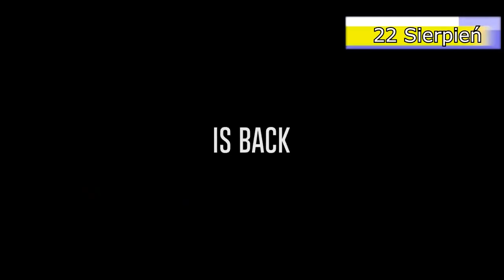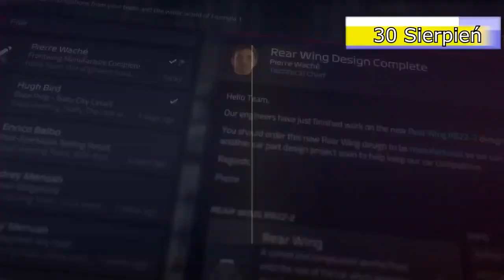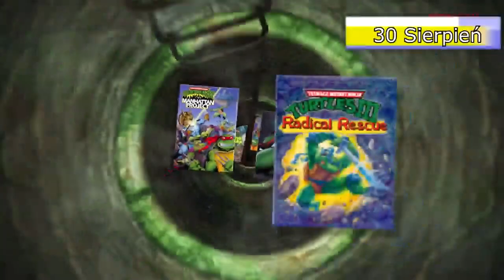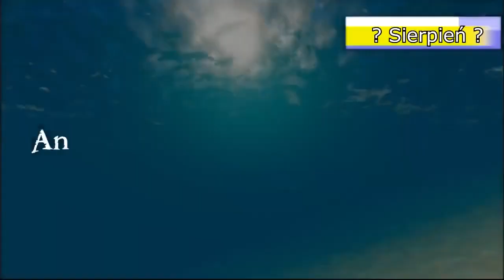Premiery gier na Sierpień 2022 (PC)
Zapraszam do oglądania innych moich filmików
Milo by było byś udostępnił to innych ludziom , by więcej ludzi mnie oglądało

Zapraszam wasz wszystkich do likowania i komentowania tego odcinka.

Pozdrawiam Rojad .